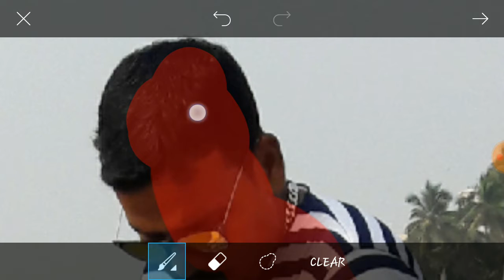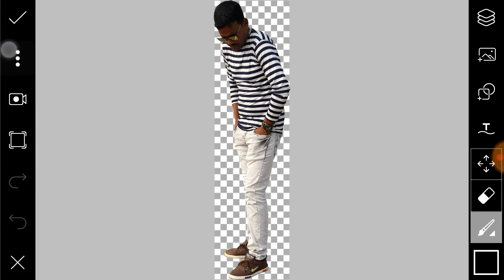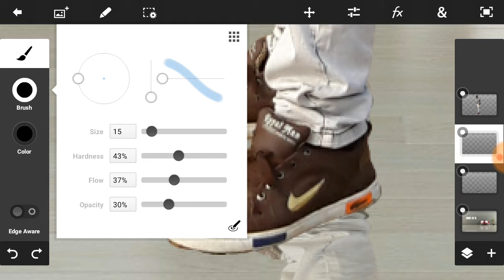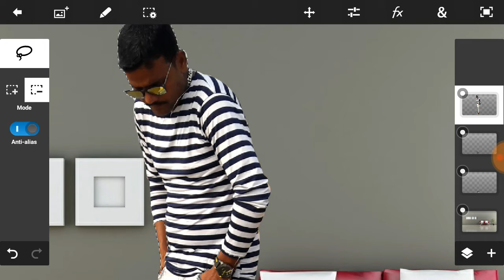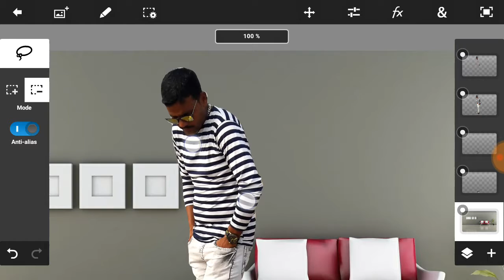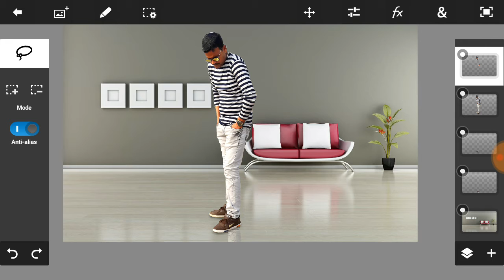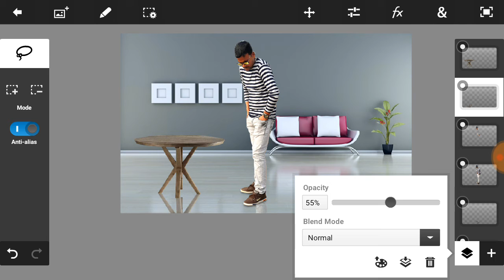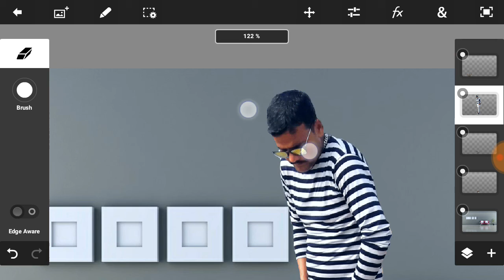ps touch tutorial | amazing realistic editing like Photoshop cs6 in ps touch by fs editing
today :- ps touch tutorial | amazing realistic editing like Photoshop cs6 in ps touch by fs editing

-FS EDITING EDITOR NAME :

    🎩  - GULAMHUSAIN SHAIKH
    🎩  - FARID SHAIKH
-WHERE I FROM

                😍thankyou so much 👬dear friends apna kimti ⏰samay me se ⌛thoda samy nikal ke mere 📻channel per 📺video dekhne👀 ke liye .. tqsm

📌               👔Apko agar kuch bhi 🚫mistake ya 💢unsatisfied lage mere koi bhi 📹video me to plz mujhe 📲suggestions dijie.

           agar 💻editing realated kuchh bhi 💊help🎎 chahiye hoto plz 📨contect me  on

❄ AUDIOLIBRARY

                             🇮🇳🇮🇳JAI HIND🇮🇳🇮🇳